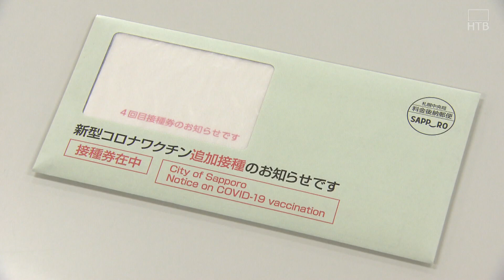５カ月以上経過した６０歳以上 ４回目ワクチン 札幌市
24時間ノンストップ「北海道ニュース24」